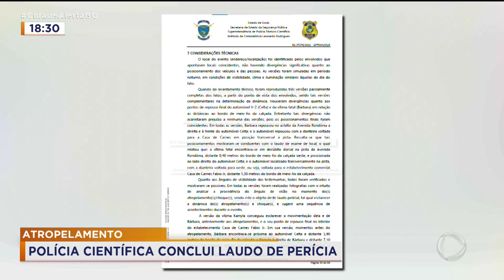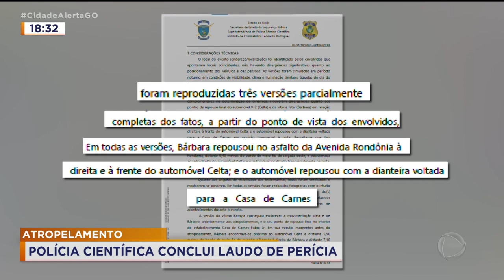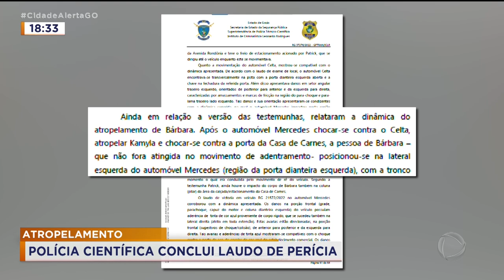ATROPELAMENTO NO JD. POMPÉIA: POLÍCIA CIENTÍFICA CONCLUI LAUDO DE PERÍCIA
E SOBRE A CONCLUSÃO DO LAUDO DO CRIME NO JARDIM POMPÉIA, CONVERSAMOS COM A MARIANNA LEÃO, PERITA CRIMINAL DA SEÇÃO ESPECIALIZADA EM PERÍCIAS DE TRÂNSITO.